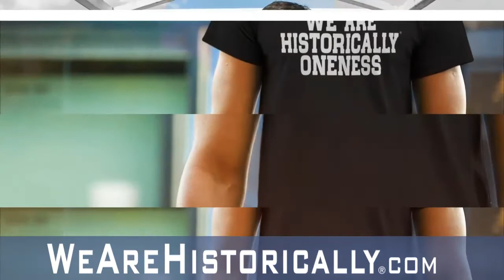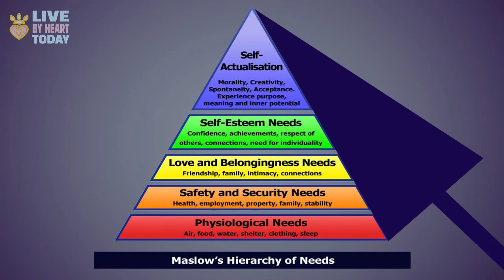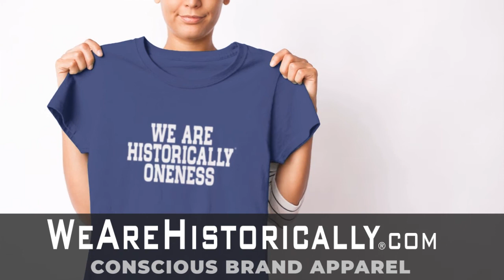Facilitate Change | Show #12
Live By Heart Today Show #12 -  Facilitate Change

Live By Heart Today is a weekly live stream hosted by Dawn Spiegelberg, a Coherence Coach and Wendy R Wolf, a Professional Transformation Facilitator.

Dawn and Wendy continue their heart to heart conversation about change and how humans have three primary 'needs' that underlie our development and without these, we aren't able to establish the physiological safety of Maslow's Hierarchy.

Creating a 'container' for ourselves that gives us what we need first is essential, so we need to learn to live our life for the highest benefit of ourselves and then be of service to others; as we have suggestions and will discuss those options..

This is a show designed to help navigate change and uncertainty by talking a little bit about science, a little bit about how our body works, a little bit about intuition and a lot about transformation.